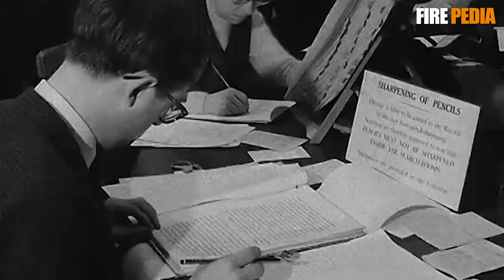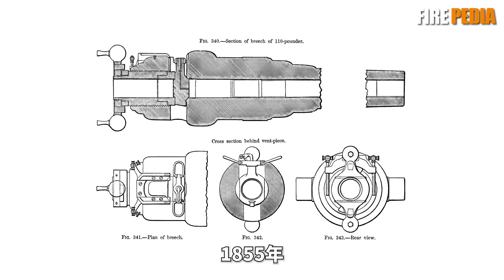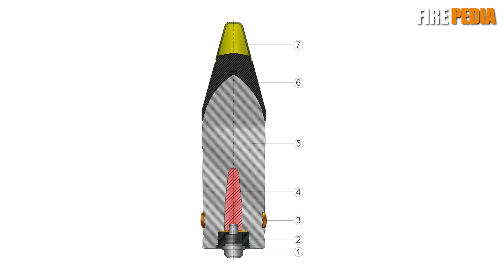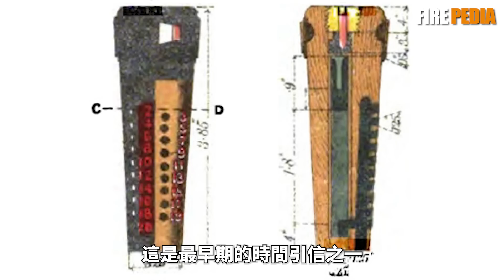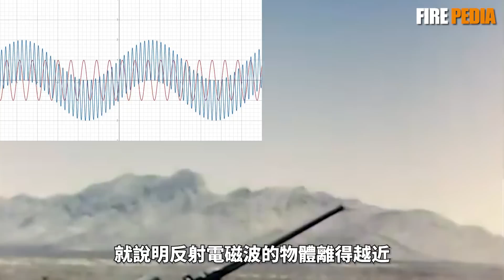成本都在引信上，炮彈上最重要的部件，價值一輛吉普車，盟軍防空的黑科技|歷史|軍事|二戰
二戰盟軍黑科技之一的VT引信，幫助盟軍在太平洋和歐洲戰場贏得了空戰勝利。引信作為炮彈上最重要的零件，經過幾百年的時間，衍生出了一個大家族。今天，我們將為大家介紹引信這一現代火炮和炸彈上都必不可少的裝置。